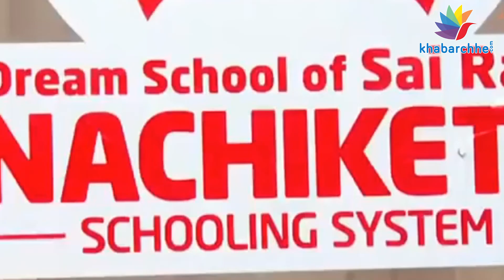તમારા બાળકને તમે ક્યારેય હોમવર્ક કરાવશો નહીં!